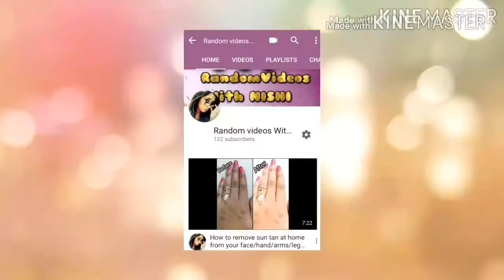Makeup for glasses wearers#makeup with hands no brushes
Primer -Nivea men after shave balm
Garnier bb cream
LA girl conealer( creamy beige)
Maybelline pressed powder
Maybelline gel eyeliner
Maybelline mascara
Lakme eyeconic kajal
Maybelline V-Face blush contour(peach)
Sivanna shimmer brick (Highlighter,eyeshadow)
Lipstick  Diana Supetmatte( Sweet Plum13)

So do try it and share your comments in the comment section

lots of love  and take care

TRY THIS AT HOME AND DO SHARE your experience with me...

I would like to hear you and read your lovely comments.

The information and tips I am trying to provide you .I am trying to provide you detailed ,self tried,and valid information ...but you should not consider it as a professional advice. thankew lov